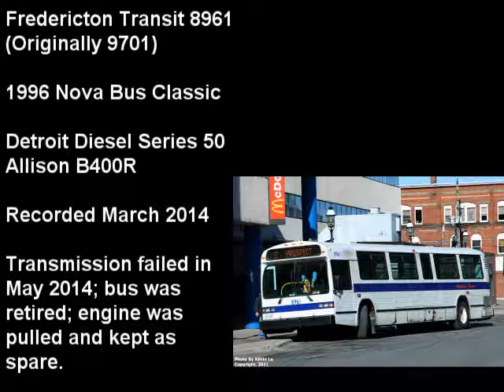Fredericton Transit 8961 - 1996 Nova Bus Classic - Audio #1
One of a few audio recordings I made of this now retired bus. As of uploading this, the body of the bus remains at the Fredericton Transit garage.

Thanks to Kevin Lo for giving me permission to use his photo!